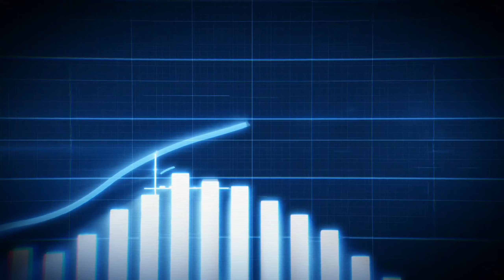The Ultimate Guide to Dog Breeds /Dog breeds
From breed profiles and training tips to health care and fun activities, we cover everything you need to know about man's best friend. Whether you're a new dog owner or a long-time enthusiast, our videos offer valuable insights and adorable footage to enrich your bond with your furry companion.

Suggest Keywords
Dog nutrition guide
Caring for senior dogs
Understanding dog behavior
Training tips for dogs
Dog breeds 101
The Ultimate Guide to Dog Breeds
Puppy socialization techniques
Grooming essentials for dogs
Canine health and wellness
Dog agility training
Fun activities for dogs
Dog breeds